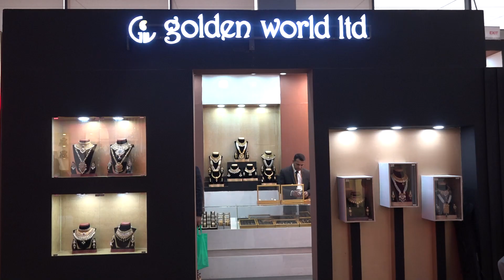বাজুসের স্বর্ণ মেলা | Business in Bangladesh | ATN Bangla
রাজধানী ঢাকায় শুরু হয়েছে বাংলাদেশ জুয়েলার্স অ্যাসোসিয়েশনের (বাজুস) মেলা। এ নিয়ে একটি বিশেষ প্রতিবেদন দেখবেন আগামী রবিবার রাত ১১:৫০ এ এটি বাংলার বিশেষ আয়োজন বিজনেস ইন বাংলাদেশে।

শিল্প, ব্যাবসা, বাণিজ্য ও অর্থনীতি বিষয়ক অনুষ্ঠান বিজনেস শো - " বিজনেসইনবাংলাদেশ " পর্ব- ২৮৬। ATN Bangla ( প্রতি রবিবার রাত ১১টা ৫০ এ  সম্প্রচার করা হয়) নির্বাহী প্রযোজক ও পরিচালক প্রকৌঃ মোঃ সজীবুল আল রাজীব পরিচালনাঃ মোঃ এমারত হোসেন সোহাগ।